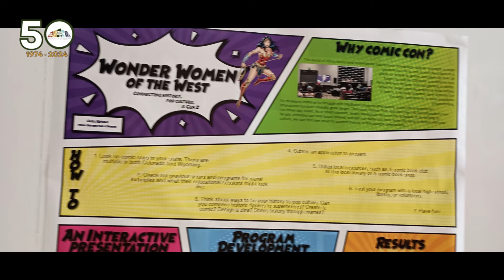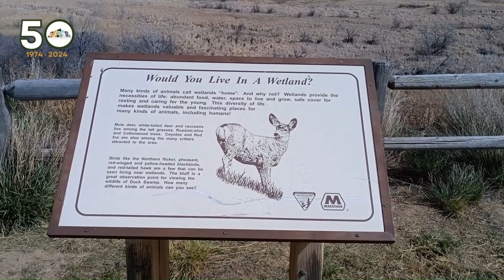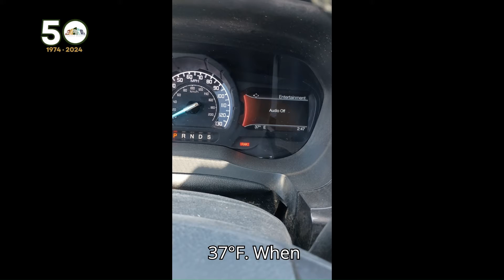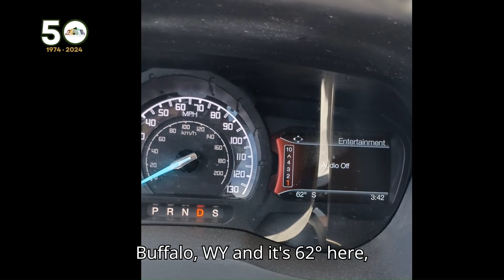CWAM!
Museum Assistant Justin Horn heads on a road trip to the CWAM (Colorado-Wyoming Association of Museums) conference.